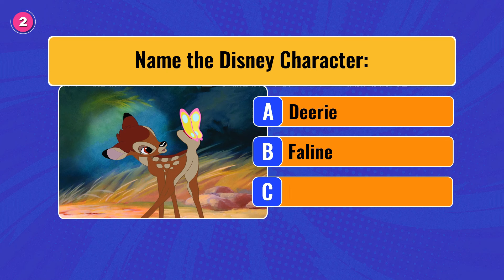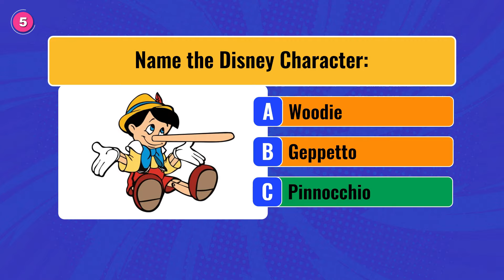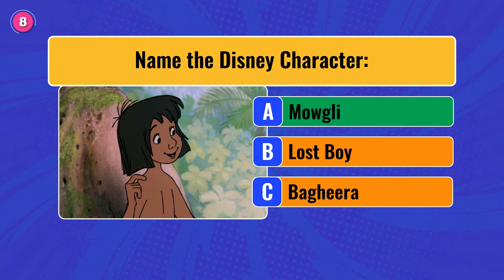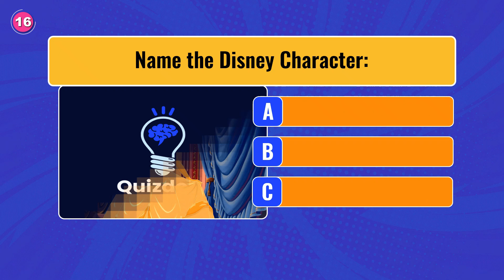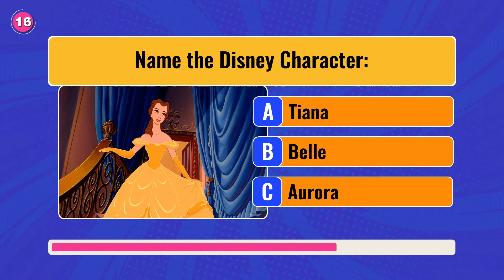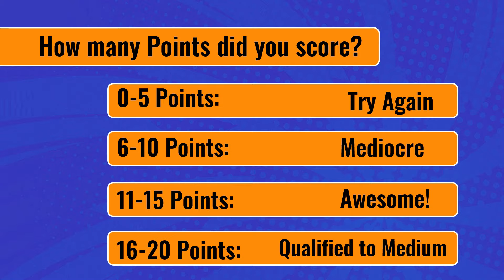Guess The Disney Character | Only 1% Can Guess All The Disney Characters | Easy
In this video we will test how much Disney characters you can name! Did you like this video?